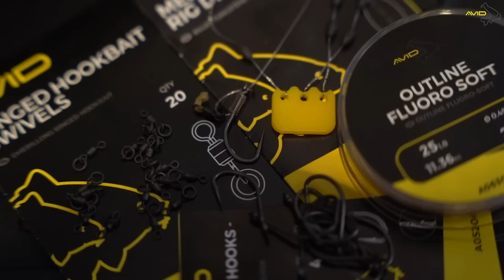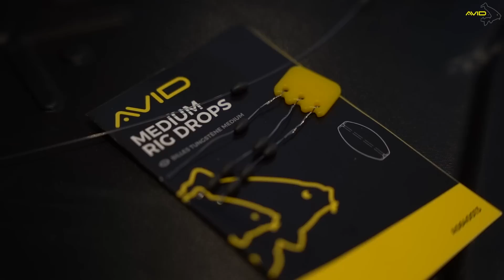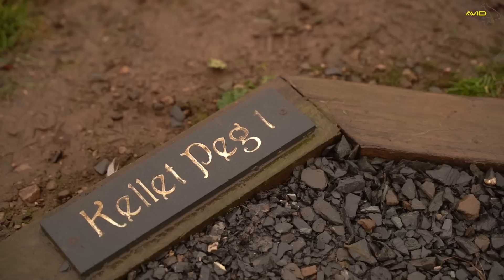ICE COLD WINTER CARP FISHING | Clearwater Fisheries (Tom Forrester)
In this video, we join Tom Forrester on Kellett Lake at the Clearwater Fishery complex in Carnforth. Arriving at the venue to find the lake frozen, the chances of catching a carp were against him. However, with a slight increase in temperature and the ice subsiding, Tom managed to get amongst a few fish! Applying his top winter Carp fishing tactics which incorporate the use of natural baits such as worm, maggot and caster, Tom shows you how to catch Carp from ice-cold water!

00:00 - Introduction
01:42 - Tom's first fish of the session
03:00 - Tom into the second fish of the session
04:04 - Tom's winter bait mix
08:44 - Tom's second fish of the session
09:26 - A closer look at Tom's worm rig
12:07 - Venue choice & Swim explanation
15:00 - Evening round-up
16:05 - Tom's breakfast special
16:33 - Tom's final fish of the session
18:03 - Session reflection

Avid Carp Fishing TV is the home of a variety of FREE carp fishing content. Our content often features anglers such as Simon Crow, Mark Bartlett, Greg Ellis, Chris Lowe & Tom Forrester!